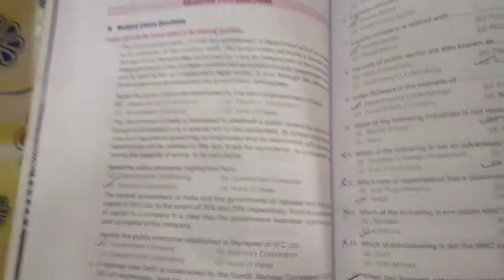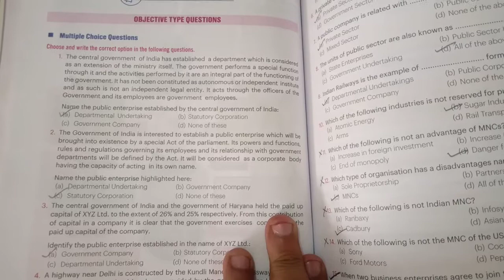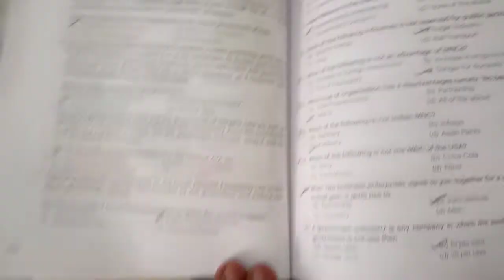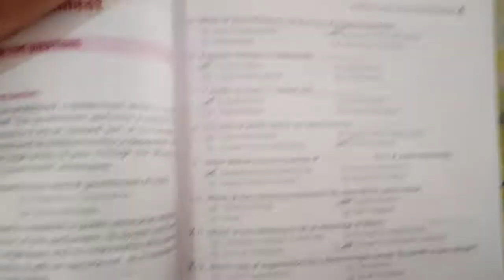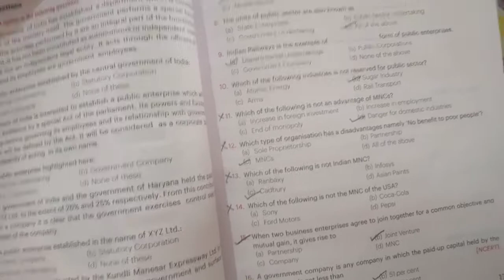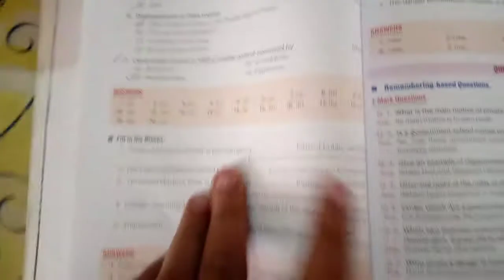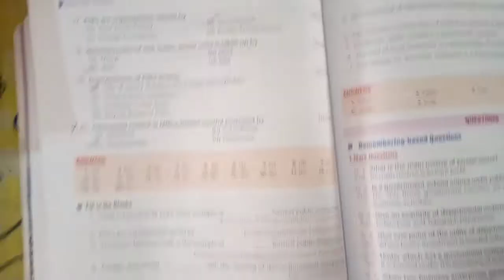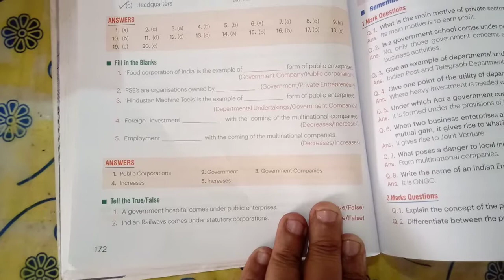Business Studies Xl Ch-3 MCQs